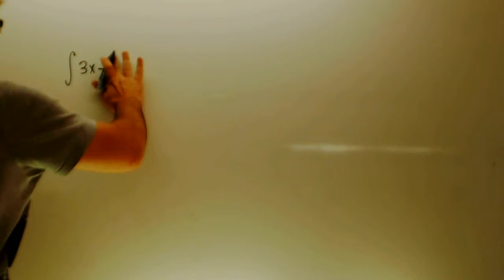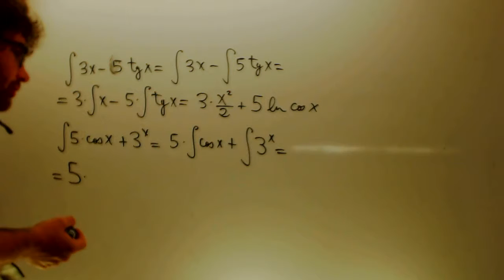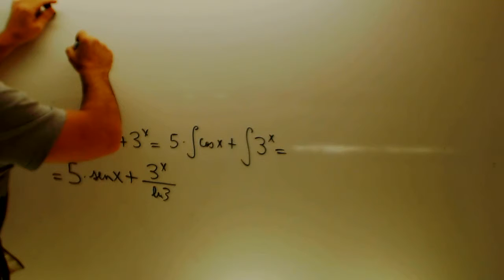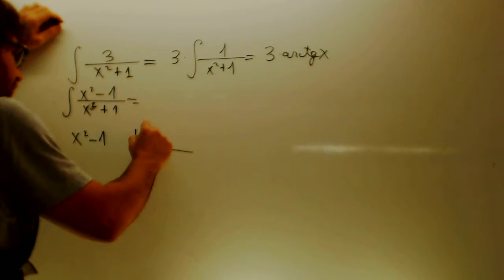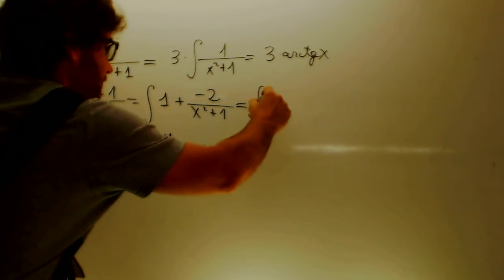Integrales inmediatas Matematicas 2 Bachillerato Academia Usero Estepona